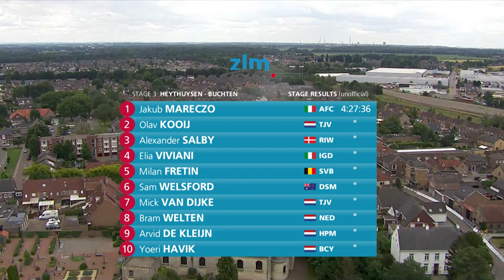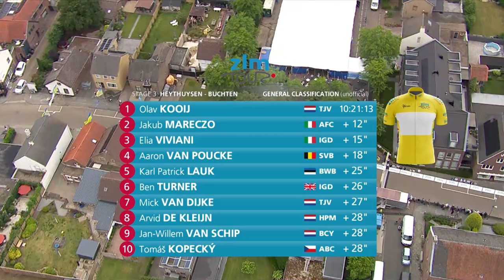Samenvatting 3e etappe ZLM Tour 2022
Een verslag van de 3e etappe in de ZLM Tour van 2022, die van start ging in Heythuysen en finishte in Buchten.